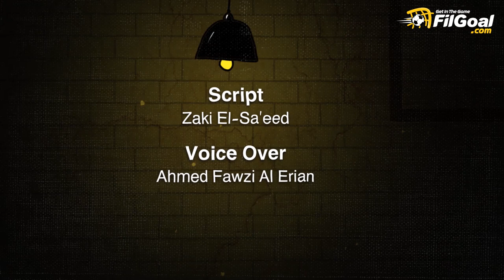كوميك بوك - محاربو أوروبا العظماء يجتمعون لوقف الدم وتأسيس بطولة اليورو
كريستيانو رونالدو وهاري كين وتوني كروس وجورجيو كيلليني وجوران بانديف يجتمعون في مغامرة جديدة، انتهت بتأسيس بطولة اليورو.

اربطوا الأحزمة وضعوا سمعاتكم، ستستمعون بالرحلة